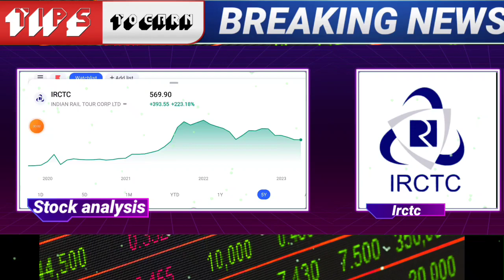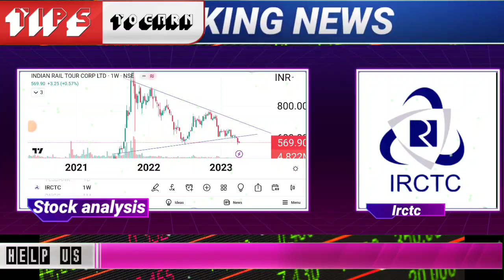🔴BIG BREAKING: irctc share latest news today irctc stock trading | irctc share target demat account